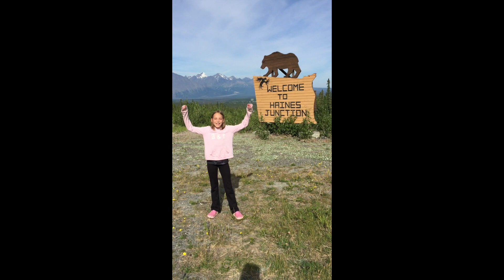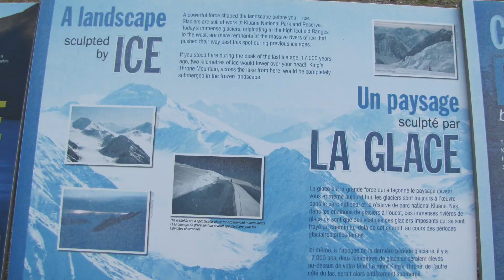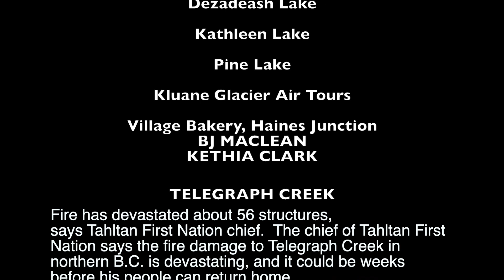Beautiful Kluane Country Yukon [1080p]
Part of our 5000 KM journey across Yukon, North West Territories all the way up to the Arctic Ocean via the Dempster Highway, Alaska (including the Top of the World Highway up to Dawson City) , British Columbia (BC).  Please write your comments and watch the rest of our adventure.